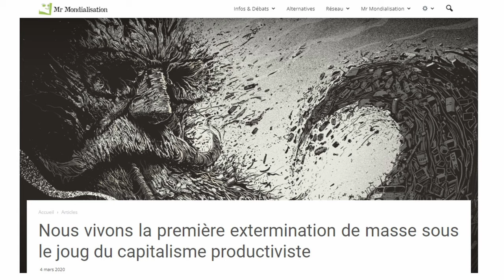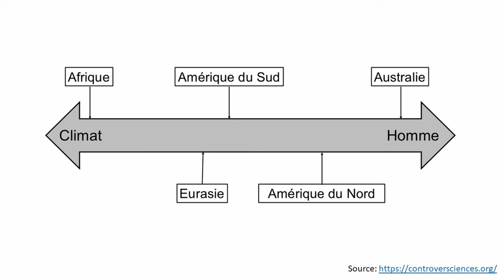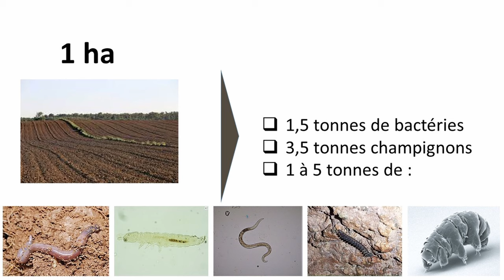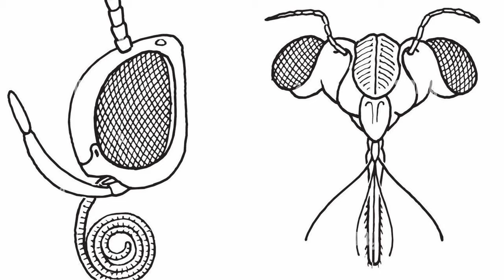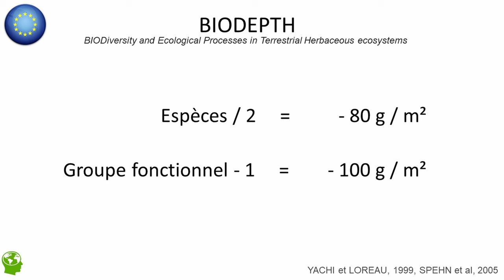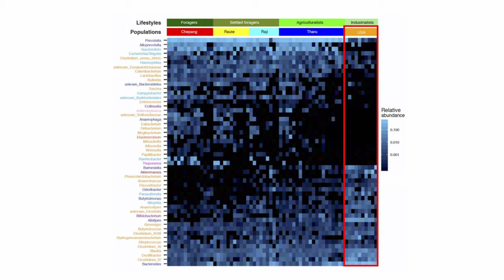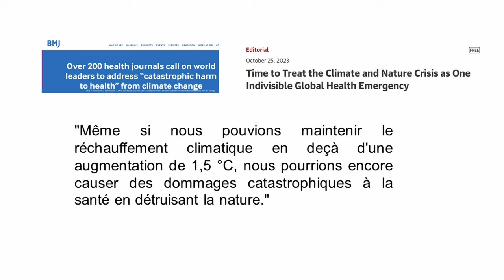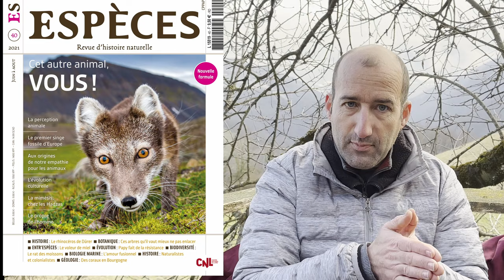EP31: Crise de la biodiversité, 6ème extinction de masse, une menace pour les humains ?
La 6eme extinction de masse a largement commencé. Mais bon ca va on est toujours là. Est ce si grave alors? Tout le monde parle du réchauffement climatique et c'est "facile" à comprendre. Pour la biodiversité c'est beaucoup plus flou. Regardons pourquoi en fait c'est une question aussi grave que le réchauffement climatique.

Je vous recommande d’utiliser:
pour regarder les meilleures vidéos

0:00 introduction
01:02 nous sommes des tueurs de masse
04:04 les causes actuelles de l'effondrement
05:27 la biodiversité est surtout microbienne
8:06 biodiversité et économie
9:15 biodiversité et agriculture
11:59 biodiversité et santé
15:57 conclusion